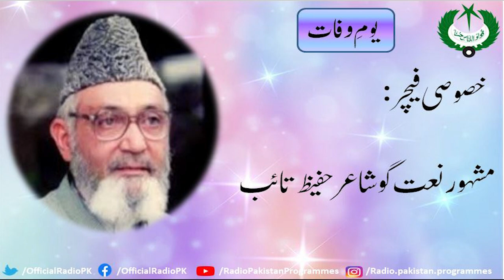Hafeez Taib | National Poet | Radio Pakistan Programme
Hafeez Taib | National Poet | Radio Pakistan Programme 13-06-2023
Presentation: Central Productions Islamabad